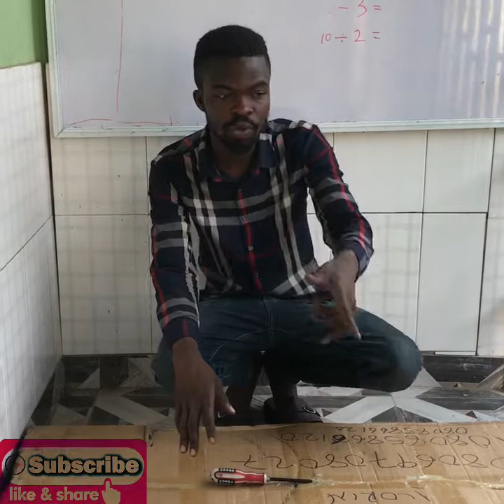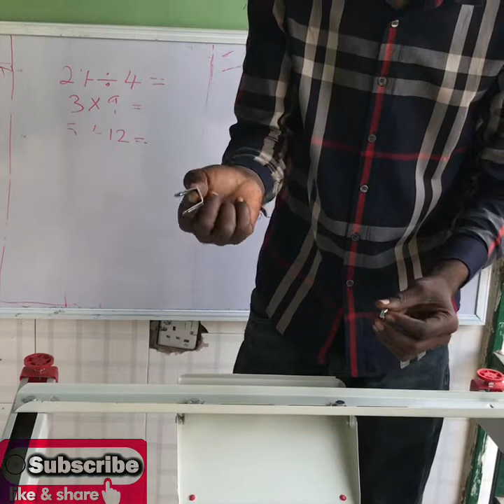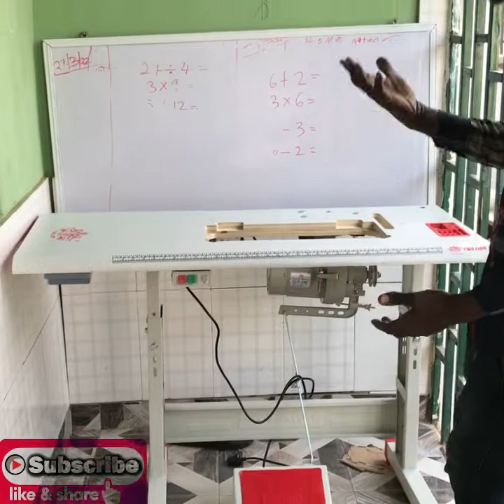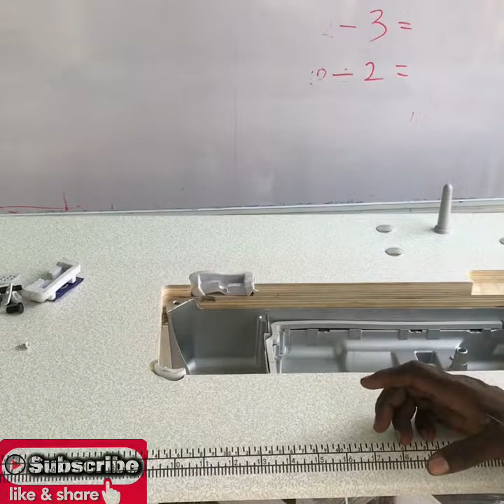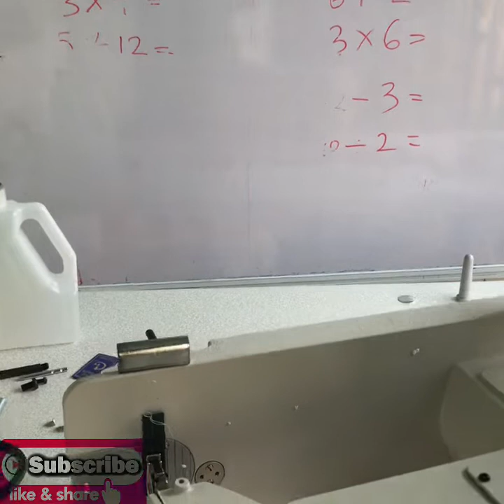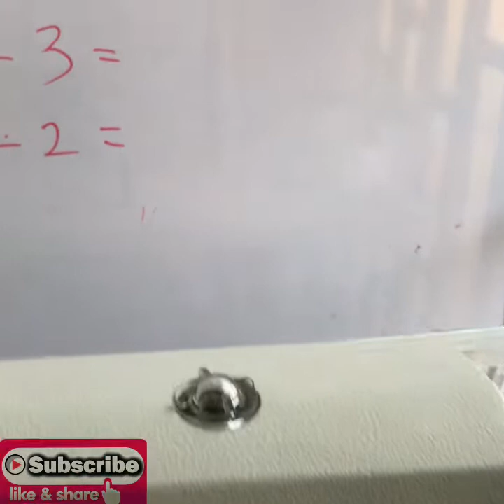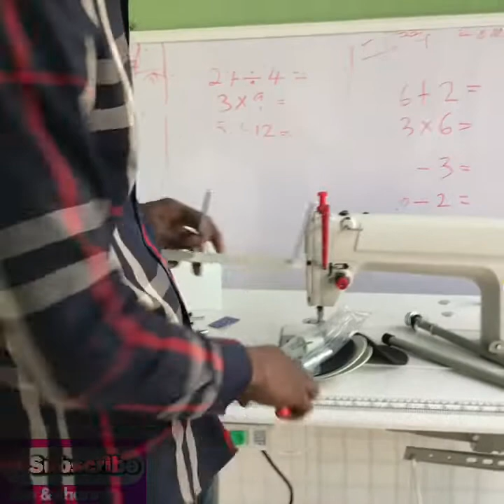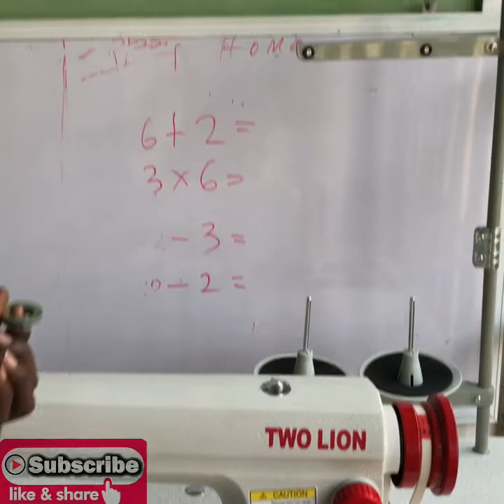How to install/assemble Emel industrial straight sewing machines model 8500 in details.